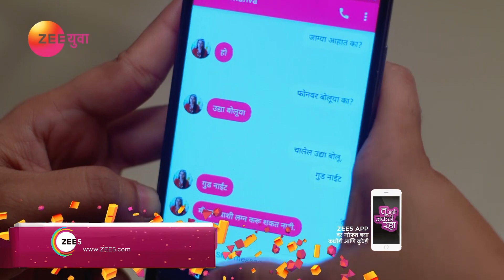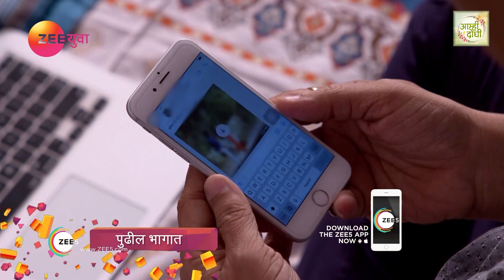Tu Ashi Jawali Raha | Marathi Serial | Episode - 25 | Webisode | Titeeksha Tawde | Zee Yuva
Tu Ashi Jawali Raha is a Marathi romantic drama television series starring Titeeksha Tawde, Siddharth Bodke, Milind Gawali, Sulekha Talwalkar. The story revolves around Manva, a fiercely independent girl, who falls in love with Rajveer, who has a dominating nature. Over a period, Rajveer gets insecure and turns possessive. How she will handle his love?